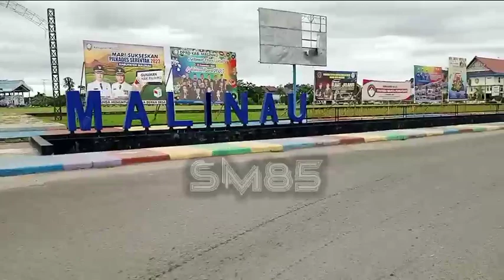Sensasi perjalanan darat Malinau - Bulungan‼️dan pemandangan alam yang masih adem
Trip menyusuri jalan dan keindahan alam Borneo yang begitu memanjakan mata😍😍